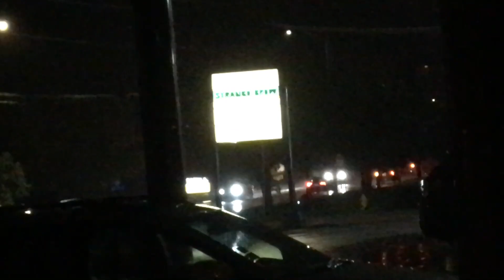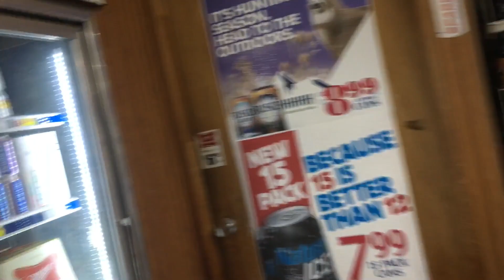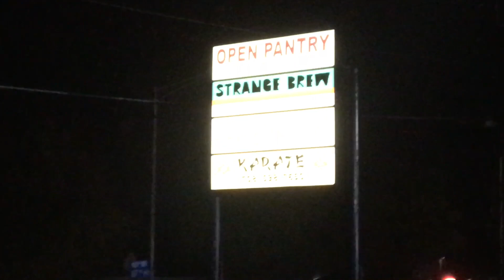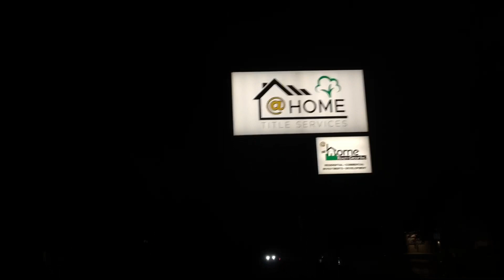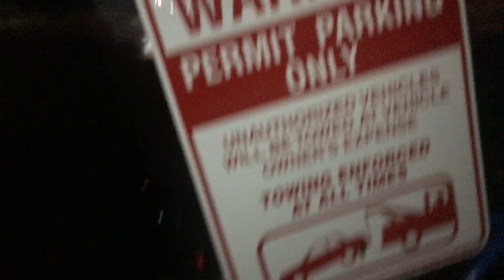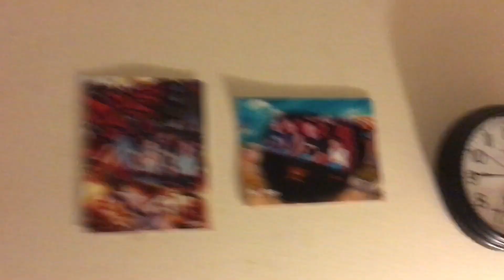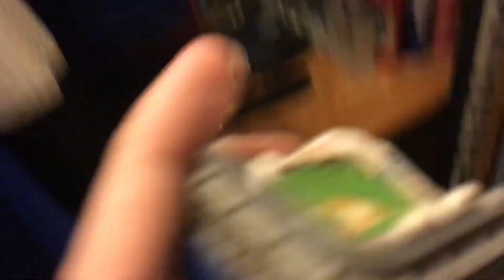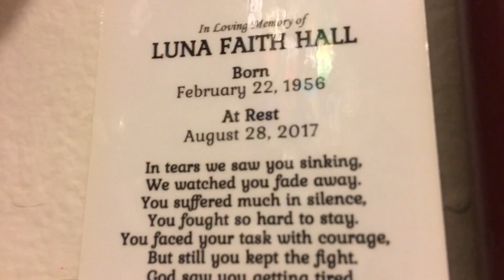Friday rainy evening vlog October 29th 2021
Made on October 29th 2021